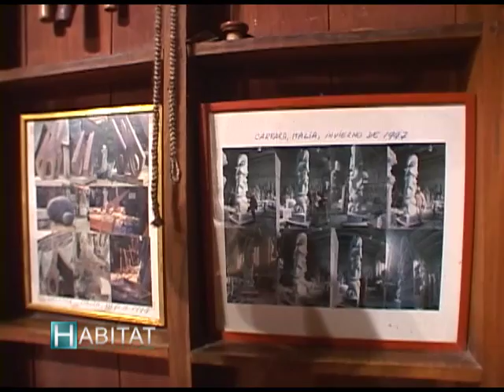José Sancho - Casa